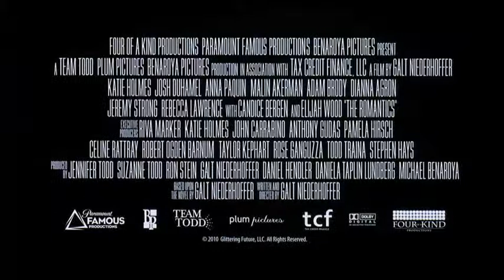The Romantics Official Trailer (2013)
Friends and family convene at a beach house for the wedding of Lila (Paquin) and Tom (Duhamel). But things don't go swimmingly, mainly because of one thing that Lila and her maid of honor, Laura (Holmes), have in common - Tom, the groom. Laura and Tom were an item before Lila came along and nobody seems able to forget that. With very few successful marriages to look up to, and friends that she's not sure she can trust, will Lila be able to go through with the wedding?